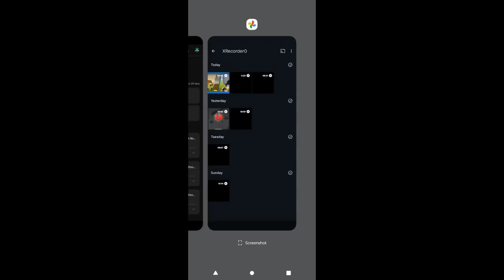Boom Stick Game Level 1 - 5 Walkthrough | Entertainment Games